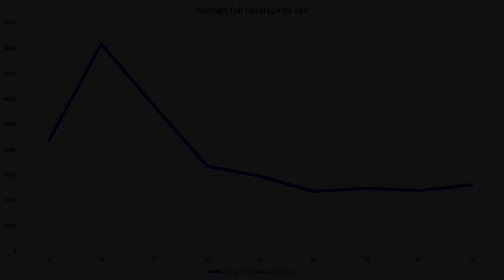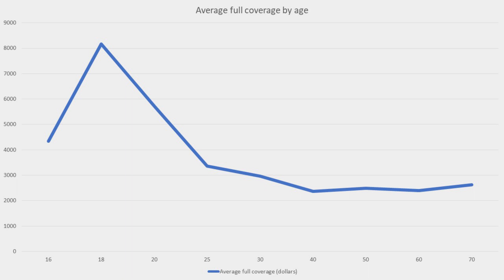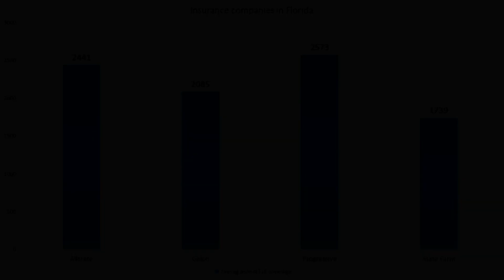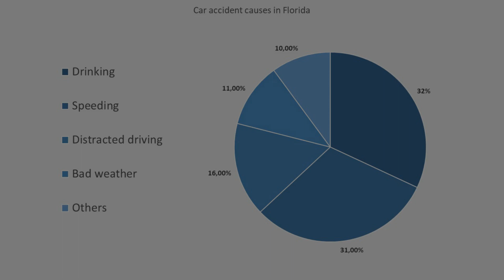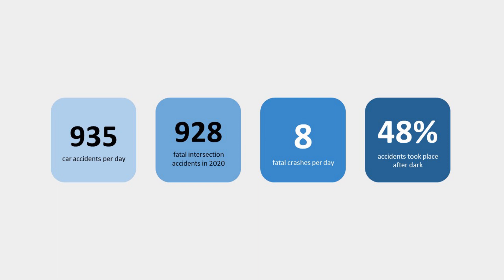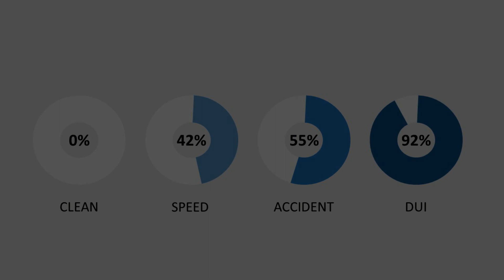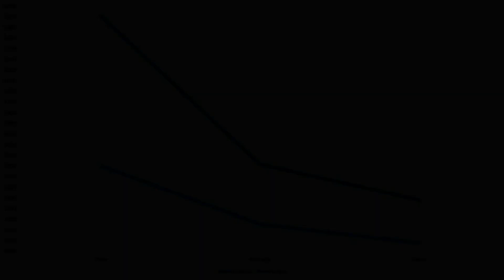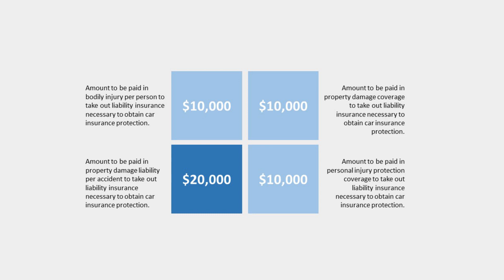CAR CRASH in FLORIDA ? BEST Florida CAR INSURANCE dashboard | auto insurance florida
Do you want to know more about car insurance and road accidents in Florida state ? Then you are on the right video. In this video, I give you all the information you need to choose the right car insurance in Florida.

You will soon have a contract with an insurance to insure your car? In this video, you will be able to find statistics, prices and a lot of other information that will help you choose the best car insurance in Florida.

You can also discover my other videos on my channel !